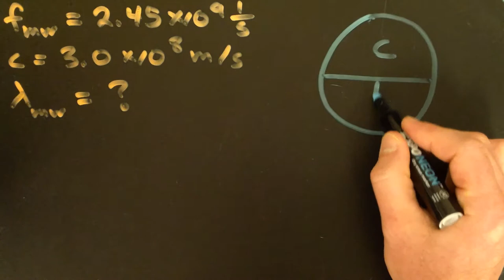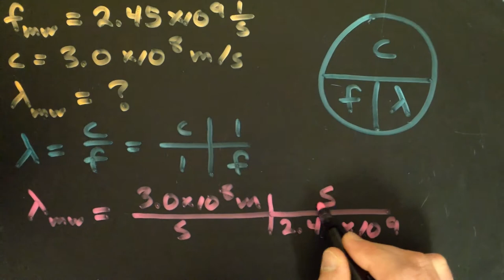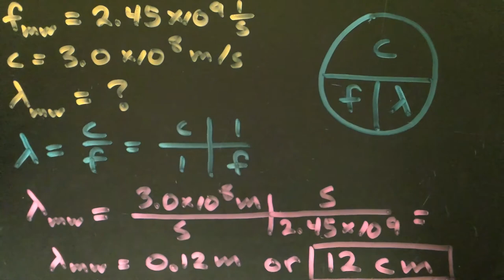Calculating the Wavelength of Microwaves - Mr Pauller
This video shows how to calculate the wavelength of the waves used in a household microwave.